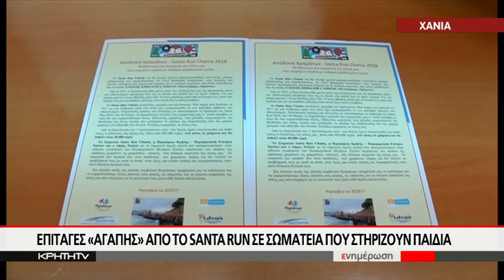Επιταγές "αγάπης" απο το Santa run σε σωματεία που στηρίζουν παιδιά